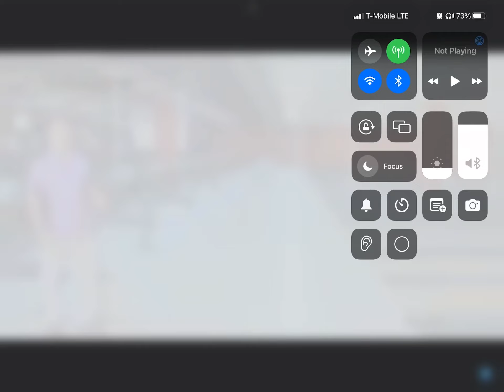How to do a split in bowling